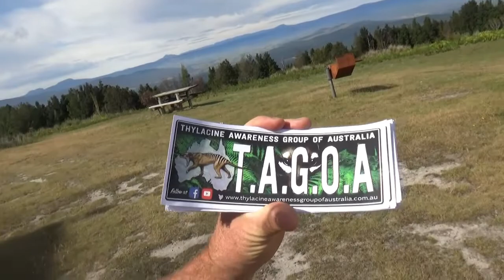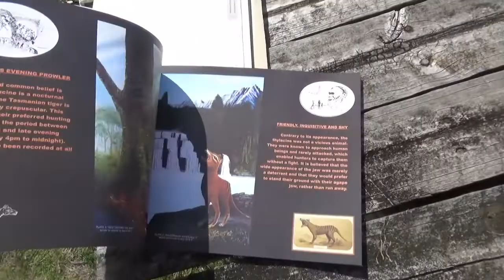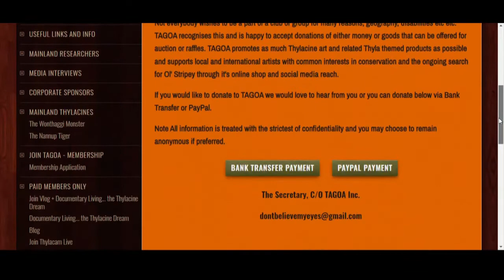Wedge Tailed Eagles and how you can help to financially support TAGOA.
Wedge Tailed Eagles are another ENDANGERED species in Tasmania. Here is some footage of them at rest and soaring the skies of North-east Tasmania I recently filmed in my day to day travels. Also a quick update on sponsorship and support of TAGOA and the artists that help support wildlife conservation. Warren Walkers new book, "Have you seen a Thylacine?"